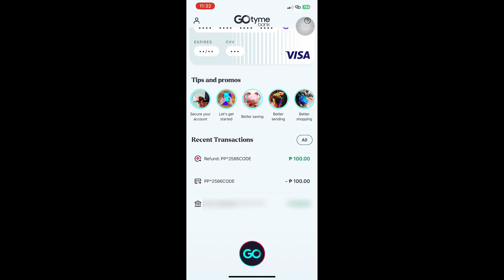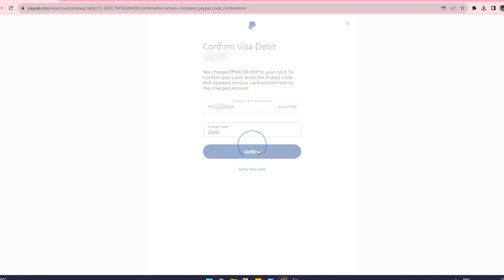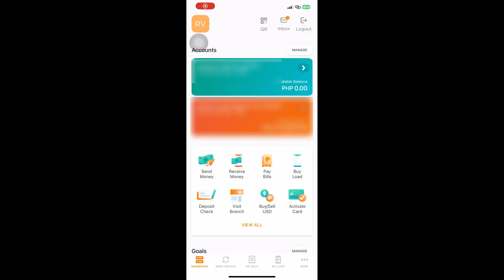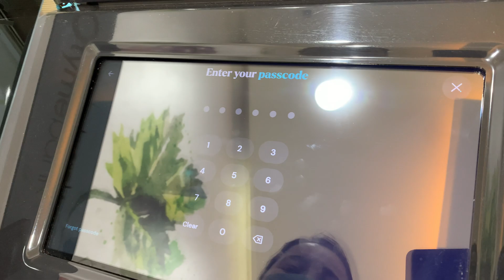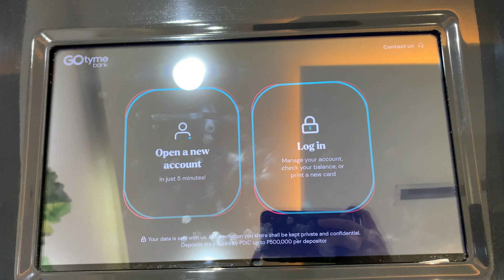How to Withdraw Money PAYPAL to MAYA GOTYME | Pano magtransfer | Activate | Link | Change Currency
Requesta Currency Change Peso to Dollar
GoTyme, Maya, Unionbank Transfer
Conversion Rate
Print GoTyme FREE Visa Debit Card

Paano kumuwa ng GoTyme ATM card
Debit Card

You are free to use this song but you must include the following in the description of your video.
(Copy and paste):
Song: Podcast By Snail Music (Loop)
Author: Snail Music: / snailmusice.  .
Youtube Link:  • BACKGROUND MUSIC FOR PODCAST